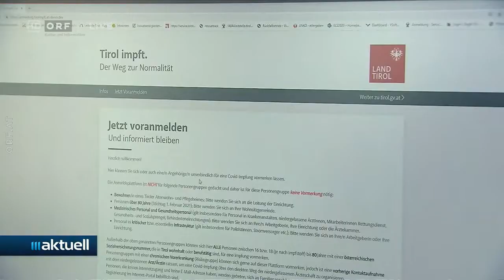2021-05-03 34_Meldungen aus den Bundesländern - ORF III Aktuell